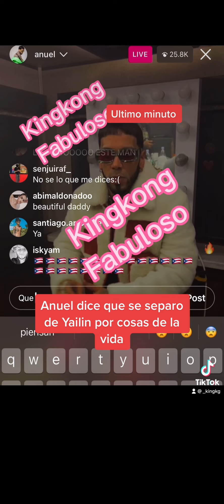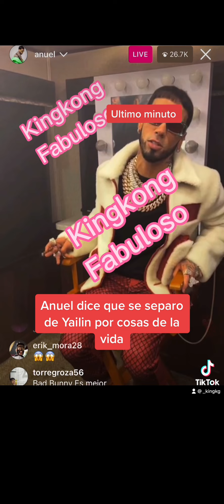Anuel y Yailin están separados el mismo lo dice en un live!!!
Anuel dijo es este live que el y Yailin ya no están juntos. Anuel y Yailin separados. Video de el live de anuel diciendo que se separo de Yailin. Anuel y Yailin se separan anuel y Yailin se divorcian! Video de anuel diciendo que el y Yailin se dejaron